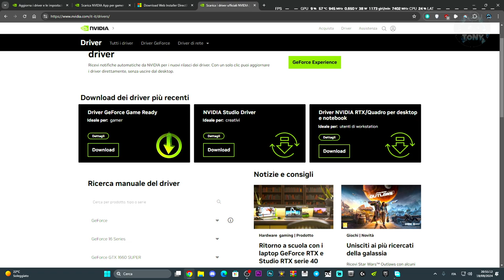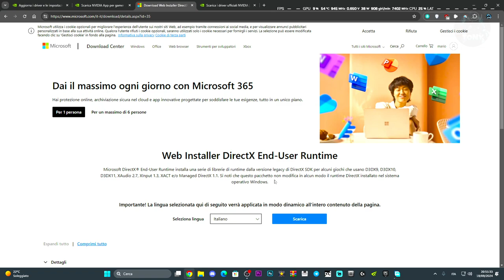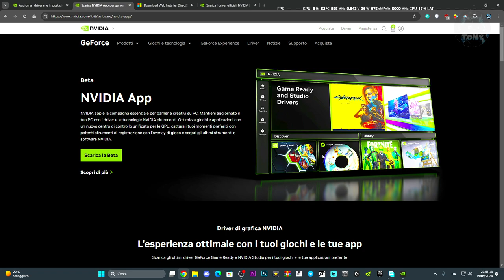ERRORE GPU DRIVERS SU GOD OF WAR RAGNAROK | CRASHA E PROBLEMI DIRECTX ERROR - COME RISOLVERE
MIO REFCODE:563685ph1

PC:
MOBO: B450 GAMING PLUS
CPU: R5 3600
GPU: 1660 SUPER
RAM: 16 GB
CASE: 4000D AIRFLOW CASE CORSAIR

VIDEO TUTORIAL
               GAMES---TECH---MICROSOFT